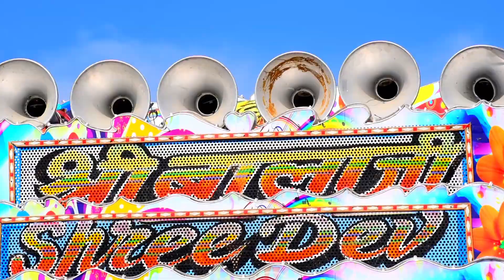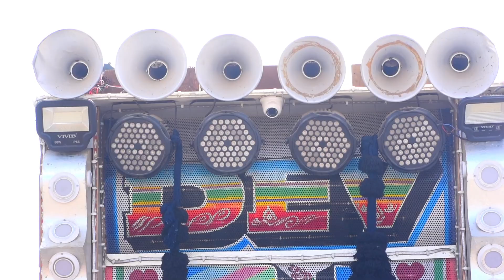छोरी थारी नैन कटारी रै !! Dev Dj Bankad Jhalawad !! nain katari re Remix Song !! Dj !! Dj Dance